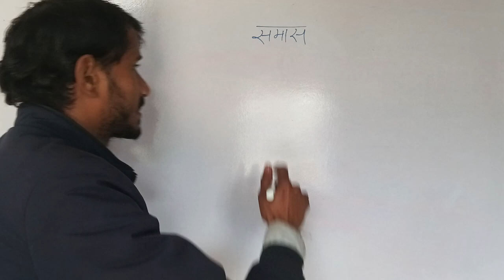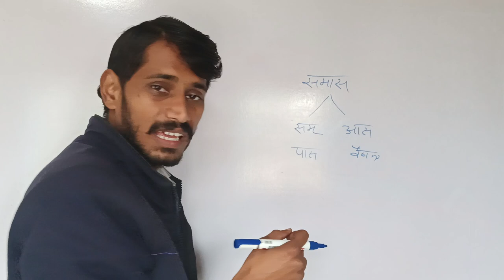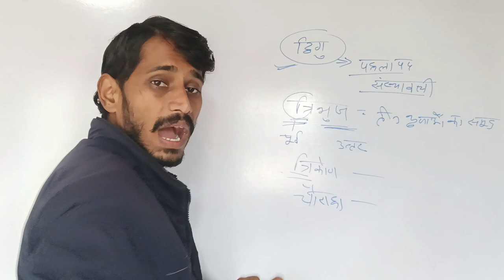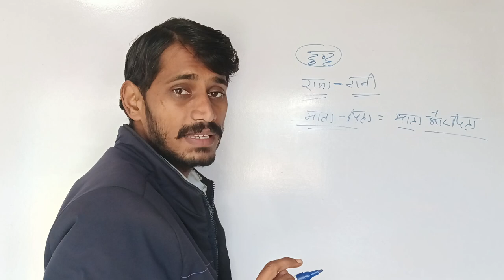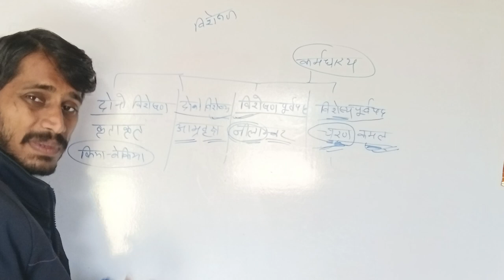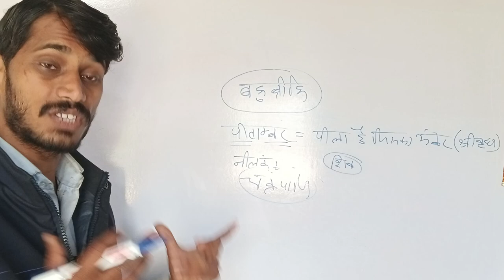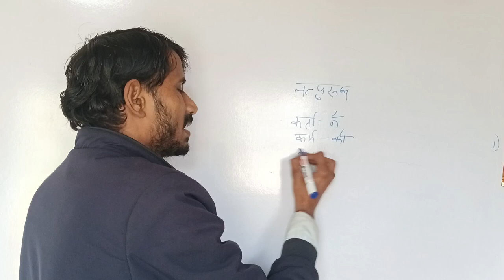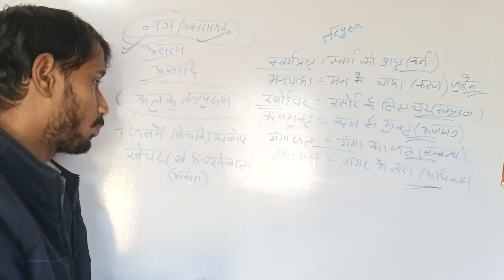samas # up police constable # up si tgt pgt tet # up lekhpal